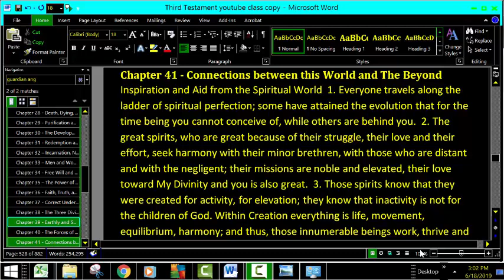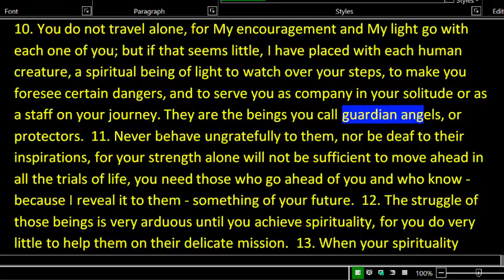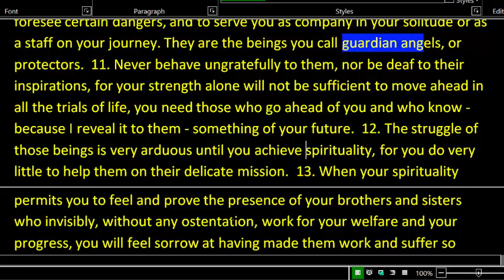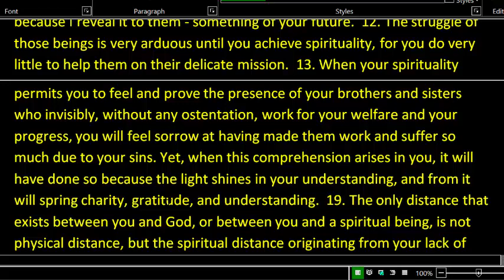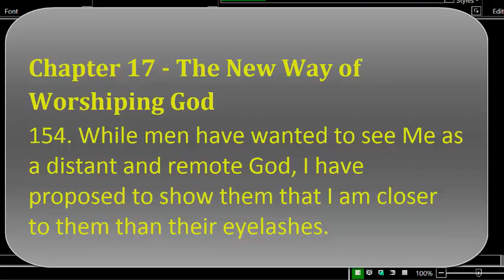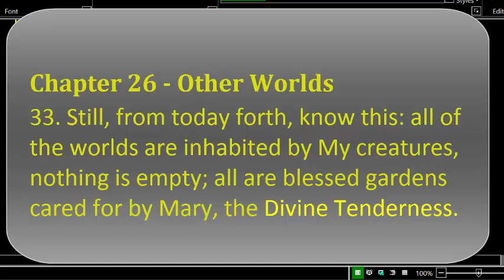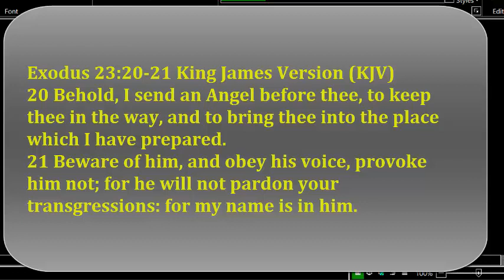Guardian Angels The Third Testament Chapter 41 Verses 10 - 21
10. You do not travel alone, for My encouragement and My light go with each one of you; but if that seems little, I have placed with each human creature, a spiritual being of light to watch over your steps, to make you foresee certain dangers, and to serve you as company in your solitude or as a staff on your journey. They are the beings you call guardian angels, or protectors.  11. Never behave ungratefully to them, nor be deaf to their inspirations, for your strength alone will not be sufficient to move ahead in all the trials of life, you need those who go ahead of you and who know - because I reveal it to them - something of your future.  12. The struggle of those beings is very arduous until you achieve spirituality, for you do very little to help them on their delicate mission.  13. When your spirituality permits you to feel and prove the presence of your brothers and sisters who invisibly, without any ostentation, work for your welfare and your progress, you will feel sorrow at having made them work and suffer so much due to your sins. Yet, when this comprehension arises in you, it will have done so because the light shines in your understanding, and from it will spring charity, gratitude, and understanding.  19. The only distance that exists between you and God, or between you and a spiritual being, is not physical distance, but the spiritual distance originating from your lack of preparation, lack of purity, or lack of will to receive spiritual inspiration and influence.  20. Never put that distance between yourselves and your Master, or between yourselves and the Spiritual World, and you will always enjoy the benefits My love pours out over those who know how to seek it. You will always have the feeling that the Spiritual World vibrates together with the hearts of those who prepare themselves to feel it.  21. How great is the distance that the humanity of this time puts between themselves and the spiritual life, so great, that it is for that reason that the men of today feel God to be infinitely distant from them, and imagine heaven to be far away and unreachable. (321, 76 - 78)